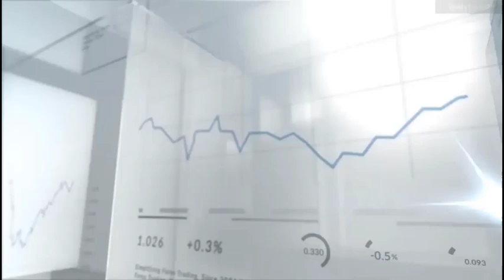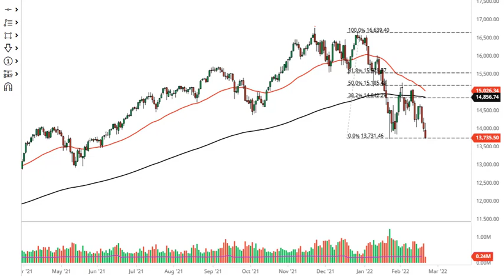S&P 500 and NASDAQ 100 Forecast February 22, 2022 | Expect a Very Negative Day Today | DailyForex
For additional up-to-date Forex Trading information: S&P 500 Forecast Today NASDAQ 100 Forecast Today Stock Markets Analysis News Technical Analysis Fundamental Analysis and Brokers on DailyForex